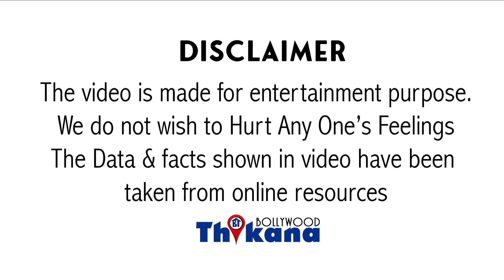Exclusive | कैसे Live Interview के बिच हुआ सारा भंडाफोड़ इस Top Actress केसाथ,कौन था इलज़ाम लगाने वाला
Exclusive | कैसे Live Interview के बिच हुआ सारा भंडाफोड़ इस Senior Top Actress के साथ, कौन था इलज़ाम लगाने वाला ?

फिल्म इंडस्ट्री में कई बार आपके साथ ऐसी कॉन्ट्रोवर्सी हो जाती है जिस पर ना सिर्फ उनके मिर्च या उनकी लाइफ खराब होती है बल्कि उनकी फिजिकल हेल्थ भी खराब हो जाती हैं वह डिप्रेशन में भी चले जाते हैं ऐसा यह कैसा हुआ था बॉलीवुड इंडस्ट्री के अनुसार उसके साथ जिसे गर्ल नेक्स्ट डोर के रूप में जाना जाता था क्योंकि उन्होंने कभी भी फिल्मों में बोल्ड रोल्स गया रिवीलिंग रोल्स किए ही नहीं गर्ल नेक्स्ट डोर के रूप में ही उन्हें देखा जाता था और कॉन्ट्रोवर्सीज़ से वह ता-उम्र दूर रही है 65 होने पर उन पर ऐसा एग्जाम लगा जिसमें उनकी पूरी जिंदगी को हिलाकर रख दिया इस अवसर पर सेक्स रैकेट चलाने का एग्जाम लगा था या कुछ और कोई नहीं बल्कि हमारी इंडस्ट्री की बेहतरीन एक्ट्रेसेस में गिर जाती है और प्रकाश झा की एक्स वाइफ भी है एक्ट्रेस दीप्ति नवल की मैं बात कर रही हूं दीप्ति नवल ने बॉलिवुड इंडस्ट्री की कई शानदार फिल्मों में काम किया है और उनके अभिनय को लोगों ने आ रहा है ऐसे में 2013 में दीप्ति नवल इस कॉन्ट्रोवर्सी में फंस गई थी जब दीप्ति नवल पर सैक्स रैकेट चलाने का इल्जाम लगा और कहा गया कि अपने घर में धंधा चलाती है क्या हुआ था उस दिन क्यों दीप्ति नवल पड़ी कॉन्ट्रोवर्सी हुई चलिए जानते है कि बॉलीवुड इंडस्ट्री में कईं बार हमने देखा है कि एक्टर्स के घर पर पार्टी चलती रहती है यहां पर पार्टी इसका मतलब वह नहीं है कि बस अय्याशी में चल रही है पार्टीज नेटवर्किंग के लिए भी होती है और बातचीत एक दूसरे को जानने के लिए भी होती है और अक्सर बॉलीवुड सेलेब्रिटीज अपने घरों पर पाठ करना पसंद करते हैं जो लोग बाहर जाना पसंद नहीं करते हैं वह दीप्ति नवल सालों से अपने घर में पार्टी कर दिया है वह सेवेन बंगलो के ओशनिक वन नाम की बिल्डिंग में रहा करती थी और पिछले कई सालों से इस बिल्डिंग की वृद्धि कभी भी उनकी पार्टी को लेकर किसी ने कुछ नहीं कहा लेकिन 2013 में एक बार ऐसा हुआ था जब भी पी नवल अपनी बिल्डिंग के चेहरे पर एक इंटरव्यू कर रही थी इस विडियो के दौरान ...